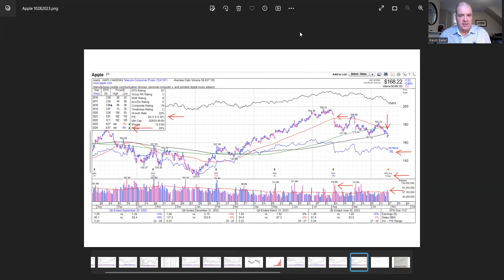Magnificent 7 Now Modest 5! SELL 1/3 Apple $AAPL!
How to make money in up AND DOWN markets!